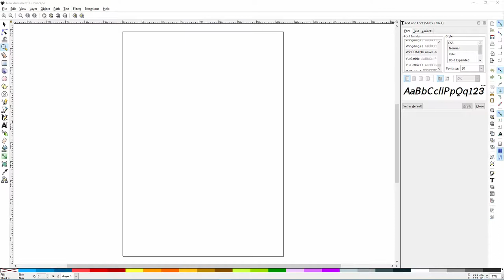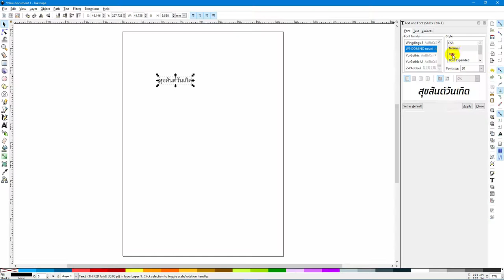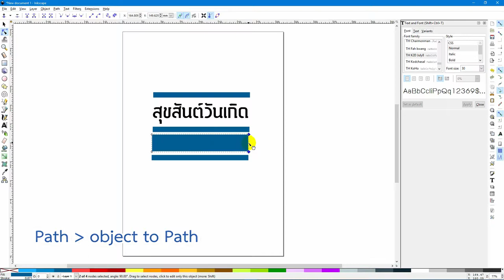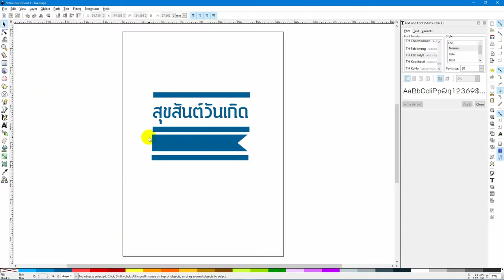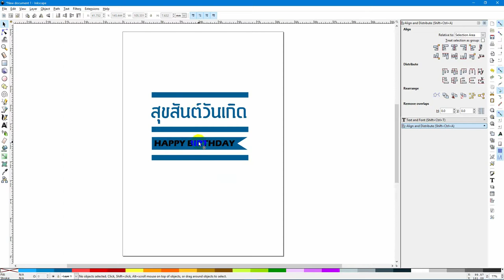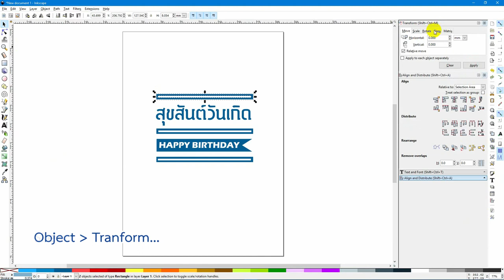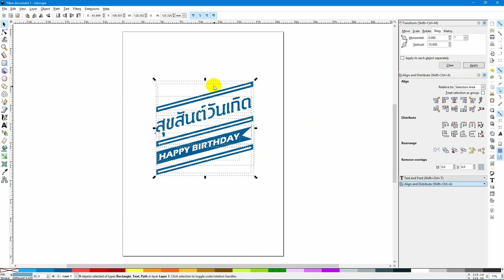Workshop : ประดิษฐ์อักษรศิลป์ 1